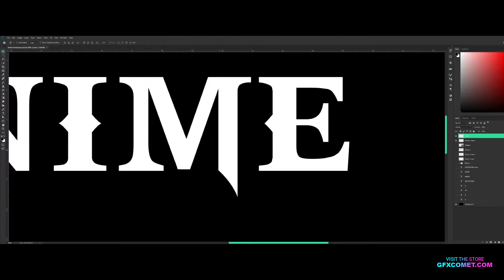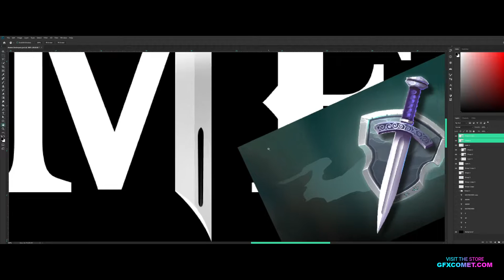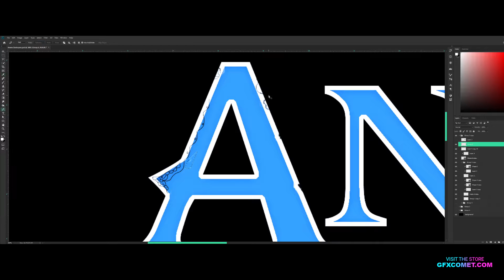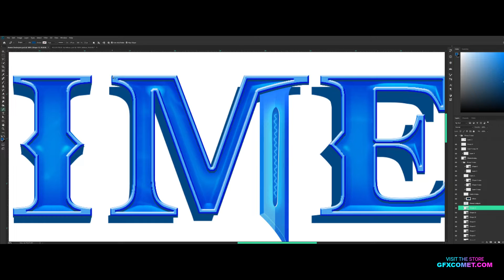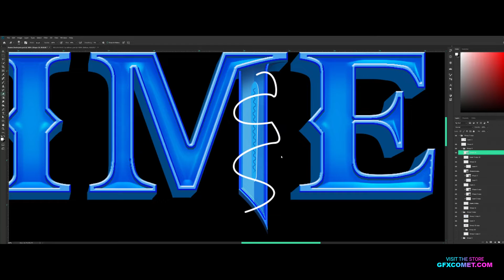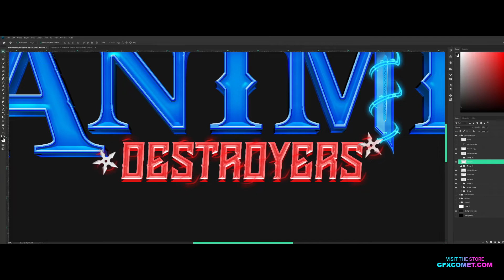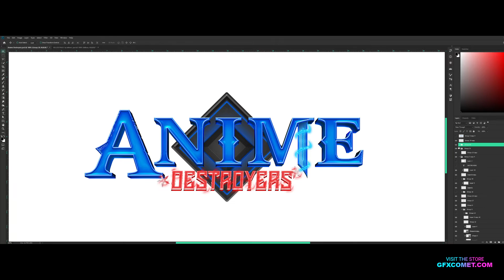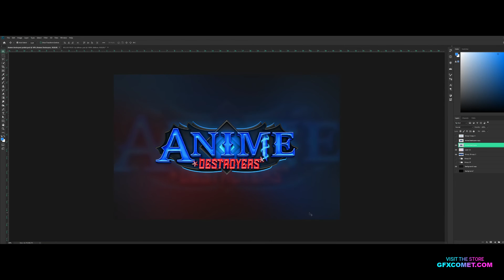How I Made The ANIME DESTROYERS Logo! (Roblox)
Social Media!